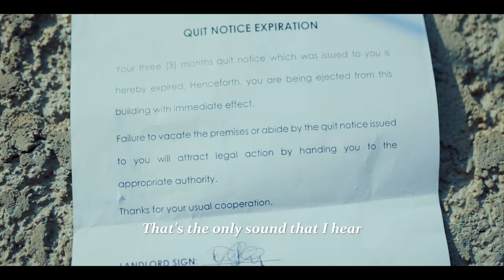Congratulations - Ugee Royalty ( Official Video)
Official Video of Massive hit single ‘ CONGRATULATIONS’ by @offcialugeeroyalty from the Stables of MESSAGE RECORDS...